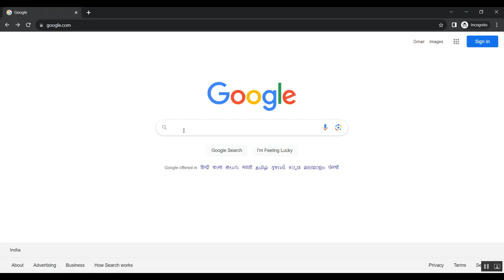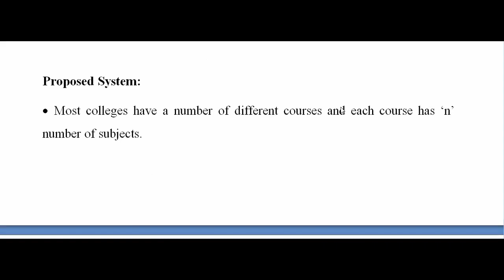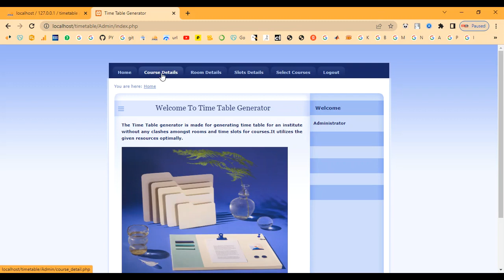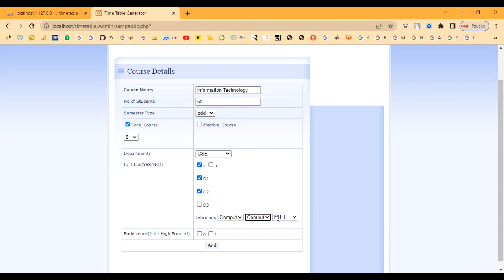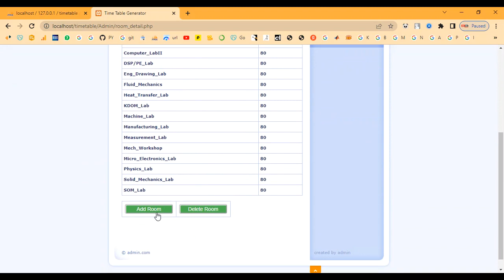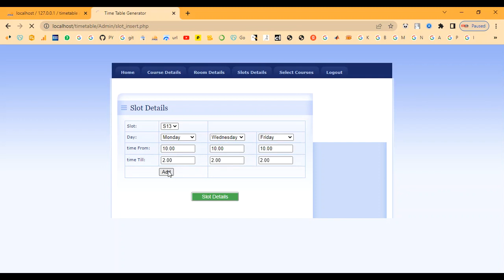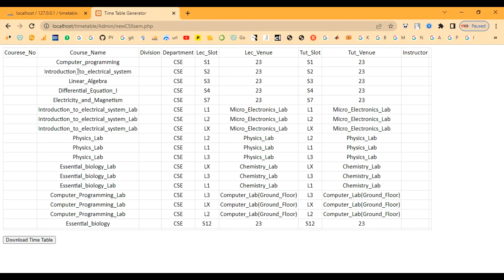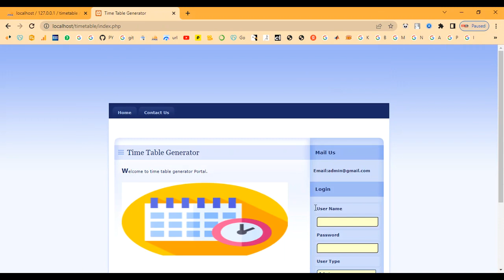Assignment Timetable Schedule Maker in PHP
IEEE PROJECTS 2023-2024 TITLE LIST

Support Including Packages
* Complete Source Code
* Complete Documentation
* Complete Presentation Slides
* Flow Diagram
* Database File
* Screenshots
* Execution Procedure
* Readme File
* Video Tutorials
* Supporting Softwares
Support Specialization
* 24/7 Support
* Ticketing System
* Voice Conference
* Video On Demand
* Remote Connectivity
* Document Customization